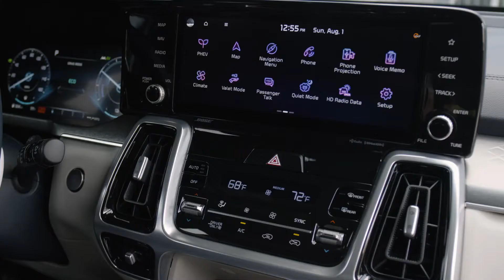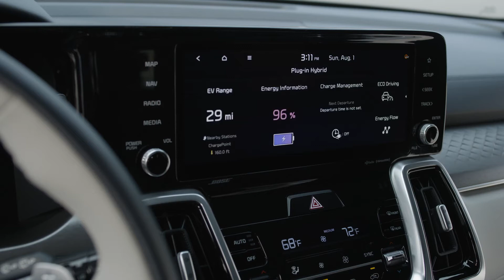BRAND NEW KIA SORENTO 2022 PHEV | DRIVING | EXTERIOR | INTERIOR | DETAILS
DETAILS ABOUT THE CAR:
Turbocharged 4-cylinder PHEV Sorento produces combined 261 horsepower
Projected 79 MPGe
Most passenger room and second-row legroom of any PHEV SUV
Provides a targeted pure electric driving range of 32 miles1, more than of any 3-row PHEV SUV
Combined projected range of 460 miles
13 standard advanced driver assistance systems (ADAS), including Highway Driving Assist and Rear Cross Traffic Collision Avoidance technology
Eligible for $6,587 Federal Tax Credit and eligible for various state incentives, including single rider carpool lane access in California

The 2022 Sorento Turbo Plug-in Hybrid (PHEV) SUV is the latest addition to Kia’s ambitious ‘Plan S’ electrification strategy and the fourth generation Sorento model range, which was introduced last year in both gasoline-powered and turbo hybrid electric vehicle (HEV) forms.  Offering power, efficiency, all-wheel drive capability and three-row seating accommodations, the 2022 Sorento Turbo PHEV will arrive in showrooms in the third quarter of 2021. Pricing will be announced closer to its on-sale date.

The new Sorento PHEV is offered with a 66.9 kW electric motor and a 1.6-liter turbocharged engine that combine to achieve 261 horsepower.  The Sorento PHEV has a targeted 32-mile pure electric driving range, the best of any 3-row PHEV SUV,3 with a projected combined overall range of 460 miles, helping it achieve a targeted 79 MPGe combined rating.1 Enhancing Sorento’s capabilities is standard torque-vectoring all-wheel-drive, offering go-anywhere confidence.

The Sorento PHEV delivers an upscale and feature-rich cabin accommodating up to six passengers.  Its 143.8 cubic feet of passenger space and second-row legroom better any other PHEV SUV.2 Furthermore, it is the only mainstream PHEV SUV to offer three-row seating.

PHEV Performance

A smooth and familiar driving experience for the 2022 Sorento PHEV comes from a sophisticated powertrain with a proven AWD system:

A turbocharged 1.6-liter GDI 4-cylinder engine with a 66.9 kW electric motor
6-speed automatic transmission with standard paddle shifters
261 horsepower combined
13.8 kWh battery
Targeted 32-mile all-electric range
Targeted 79 MPGe Combined rating
Standard AWD with center locking differential and Drive Mode Select with Snow Mode